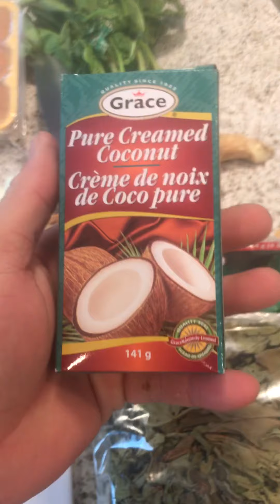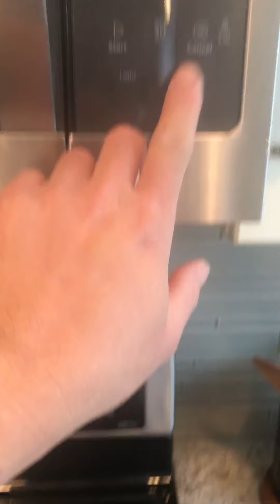Cooking laing para pang baon sa work..!sarappp..